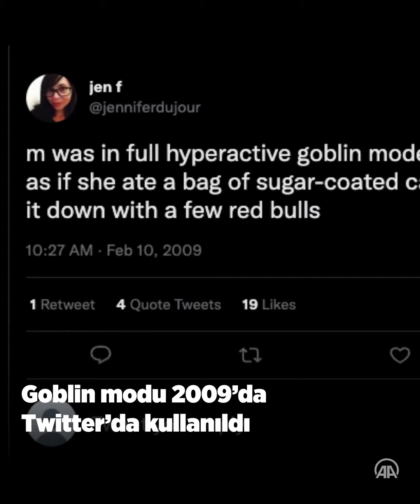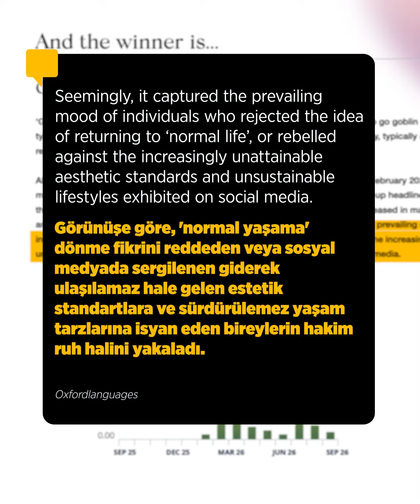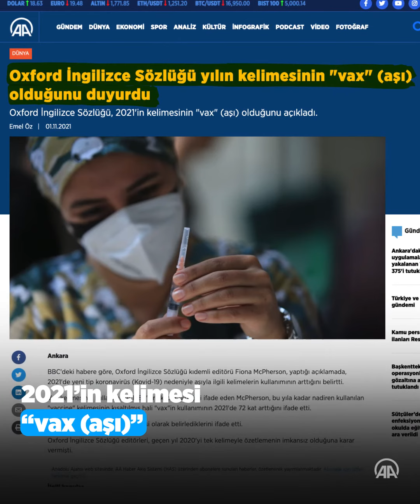Oxford Sözlüğü yılın kelimesini açıkladı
Yılın kelimesi bu sene ilk defa internet oylamasıyla seçildi.

‘Metaverse’ ve ‘# IStandWith’i toplam oyların yüzde 93’ünü alarak geride bırakan Goblin modu, yılın kelimesi oldu.

Sözlük goblin modu kelimesiyle ilgili şu ifadelere yer verdi:

“Görünüşe göre, 'normal yaşama' dönme fikrini reddeden veya sosyal medyada sergilenen giderek ulaşılamaz hale gelen estetik standartlara ve sürdürülemez yaşam tarzlarına isyan eden bireylerin hakim ruh halini yakaladı.”